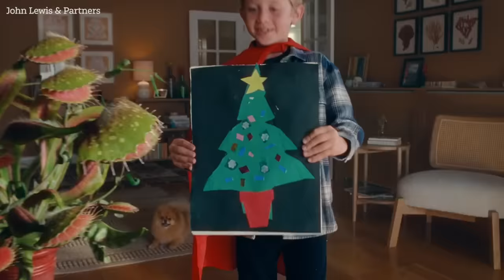John Lewis Christmas advert 2023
The 2023 John Lewis Christmas TV advert is about a Alfie's quest for the perfect Christmas tree, and befriending a Venus flytrap named Snapper along the way

The retailer's Christmas ad is widely considered the major advertising event of the year - and signals that the run-up to Christmas has begun.

This year's ad - which comes with the strapline "Let Your Traditions Grow" - is the first campaign by Saatchi and Saatchi after John Lewis changed agency after 14 years.

The advert has the soundtrack Festa sung by Andrea Bocelli